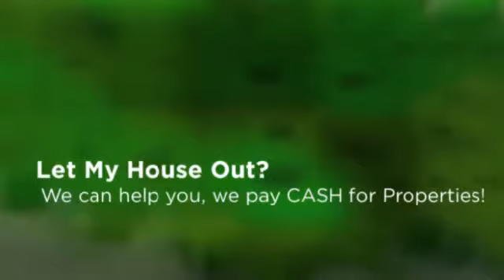Let My House Out Orange | CASH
If you Need Let My House Out Orange, We can help.  No Realtors / No Agents / No Extra Fees / No Middleman /  We are the Direct CASH BUYER.

WHAT WE OFFER:
* Direct Transaction
* No Commissions
* 5 Day Closing Or Longer
* All Cash
* Confidentiality

WHO WE USUALLY HELP:
* As is
* Must Sell
* Probate
* Bankruptcy
* Foreclosure
* Inherited property
* Relocation
* Job Transfers
* Ugly Houses
* Job Loss
* Divorce
* Damage, including mold, water, fire and infestation
* Eviction issues
* Behind on Taxes
* Investment Properties
* Out of Town Owners
* Fast moves
* Need To Let My House Out Orange

OUR PROMISE TO YOU:
Our First Goal is to help you with your search for Need To Let My House Out Orange.  Our 2nd Promise is to provide Integrity, honesty and respect. These are three key components that are the foundation for our company. Real Estate can be a wonderful world full of opportunities and success! We simply love what we do. There is no gimmick or get rich quick secret. Hard work, dedication and experience are priceless tools that will always keep you two steps ahead. We believe that if you run out of money in a real estate transaction, that's a problem with a solution. If you run out of time, that's a deal breaker and can cost you everything.

CONFIDENTIALITY AND TV SHOW:
We keep the entire process as discrete and as confidential as possible -- but if you really want to know how transparent we're willing to be -- we can feature your sale on television for the world to see! That's how much we believe in what we do. We're pretty sure you've heard about similar offers from other companies... well guess what? Most of those companies are merely lead generation companies who take your information, turn around and attempt sell it to. You guessed it! Companies like ours! They'll say that there are no obligations, no fees -- then of course -- when you show up to the closing, the deal is riddled with 'hidden fees'. Here at CashBuyersNationwide.com you'll never, ever have to worry about getting squeezed. We are the real deal. No fees. No hidden charges. No commissions. No pressure. You wanted help from us with your search for Need To Let My House Out Orange, and we are going to help you with that. We look forward to hearing from you!